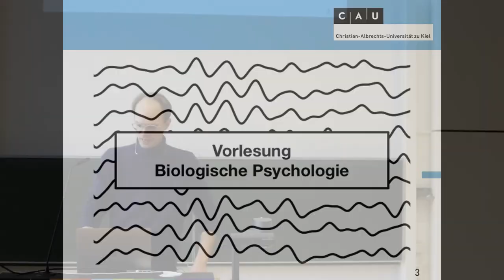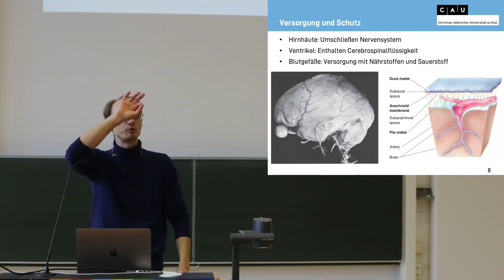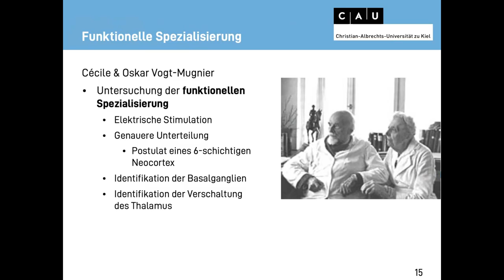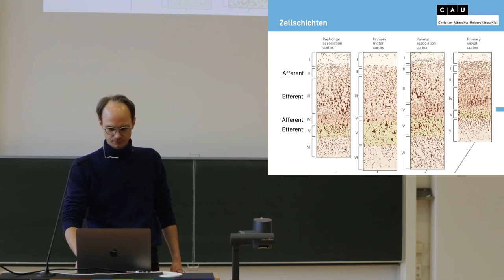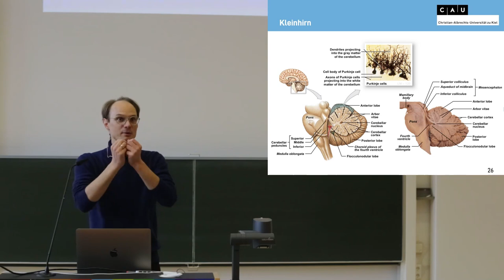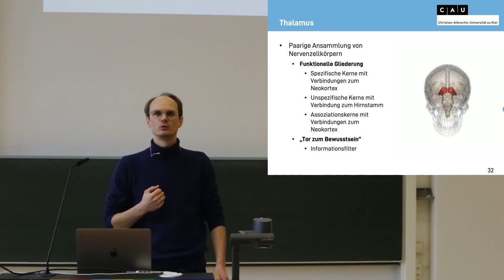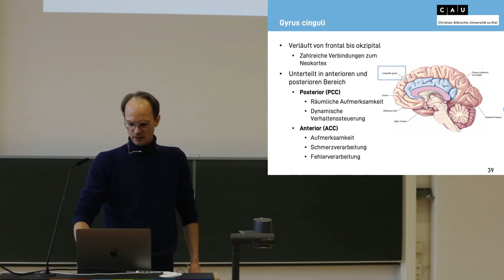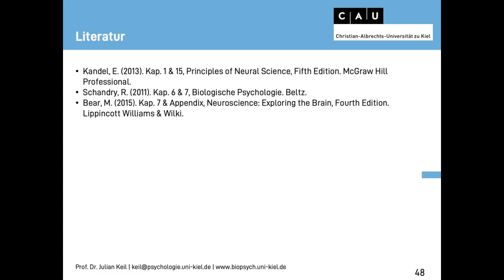Vorlesung Biologische Psychologie WS22 Sitzung 06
Vorlesung Biologische Psychologie, 6. Sitzung

Struktur des Nervensystems
Aufbau des Nervensystems
Bestandteile des Nervensystems
Versorgung und Schutz
Zellen und Schichten
Funktionelle Gliederung des Nervensystems
Grobe und feine Unterteilung